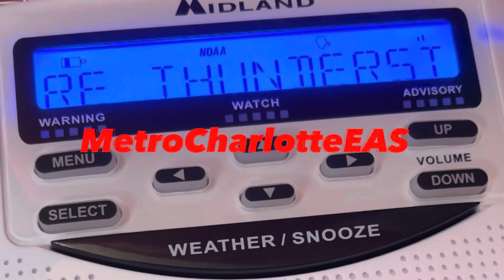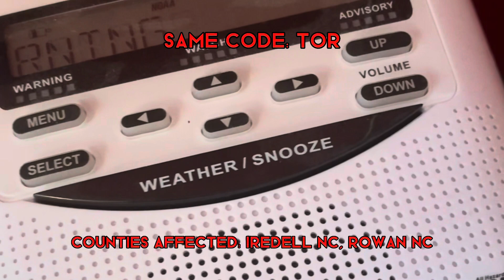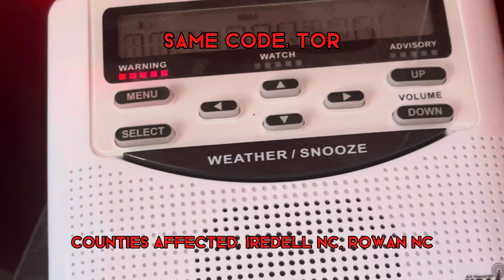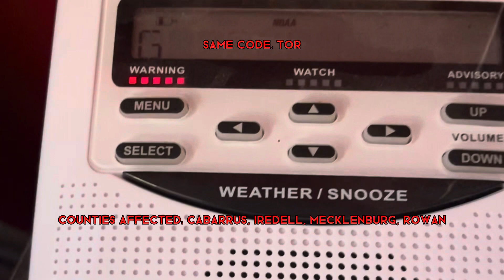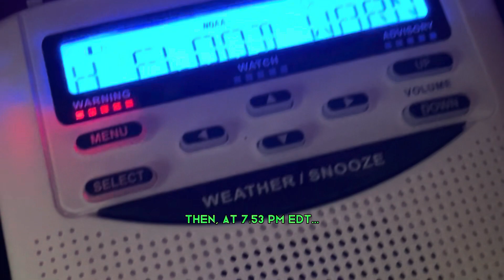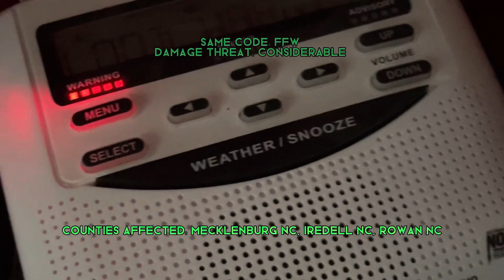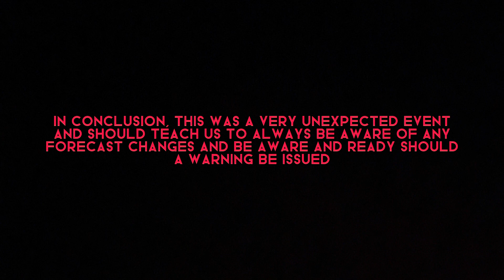“6/19” An EAS Compilation